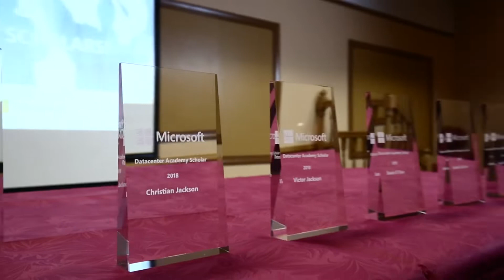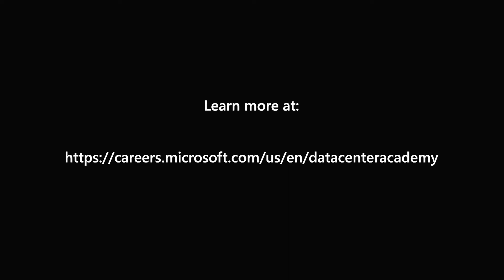Microsoft Datacenter Academy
Learn about Microsoft’s community workforce development training program, delivered through learning partners and designed to build a skilled pipeline of workers for datacenters and other jobs in the IT sector.